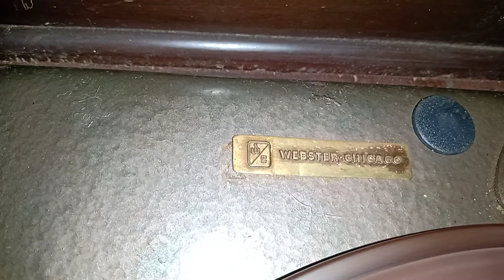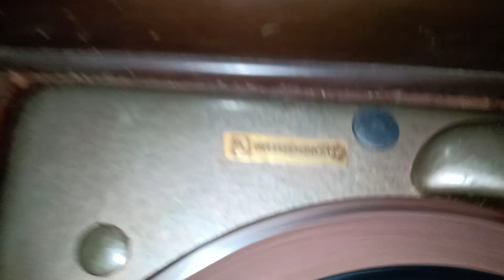Moreno e moreninho os dois irmãos, namoro moderno